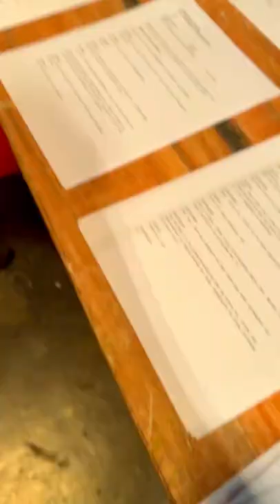A DAY IN BUBBLE GANG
Ang saya pa rin talaga dito